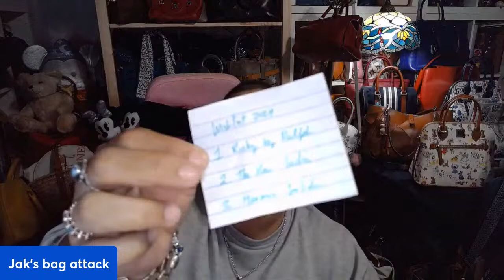just hanging out 3-12-24 unboxing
nothing important just hanging out